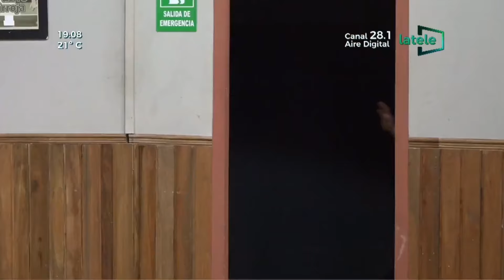vichenzo conoce al primo de Lali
Polibandi: donde la ley se flexiona más que un chiste de cuñado y los criminales tienen más chances de morir de risa que a manos de la justicia
Integrante de PolibandiPy